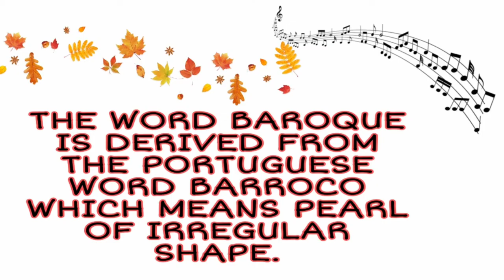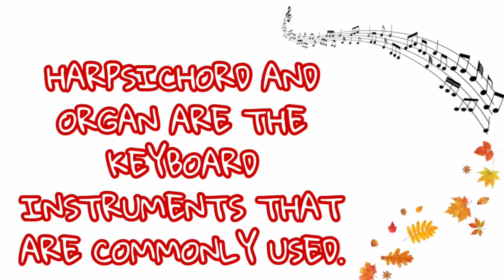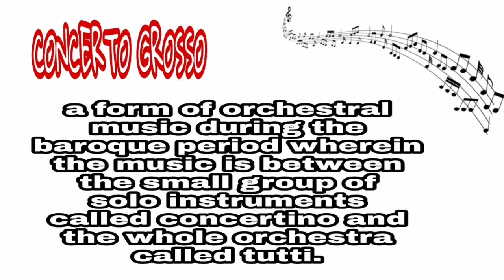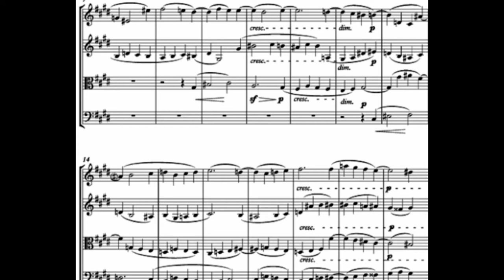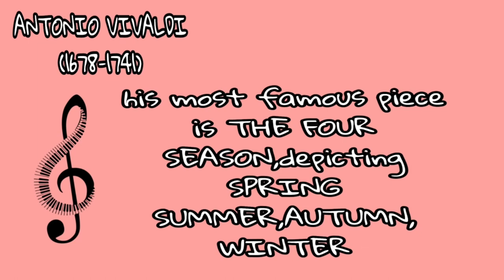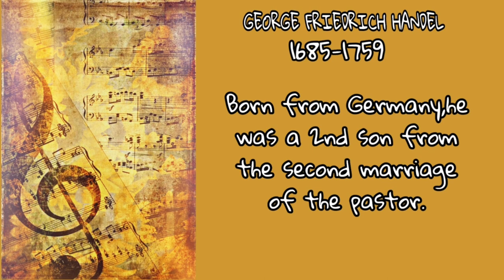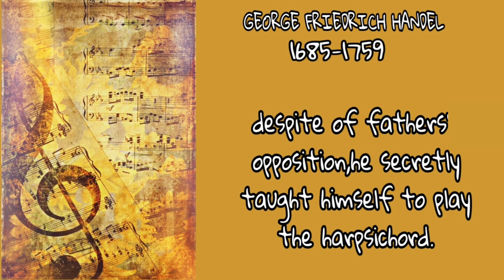MUSIC OF THE BAROQUE PERIOD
Details on the baroque music and composers during the baroque era